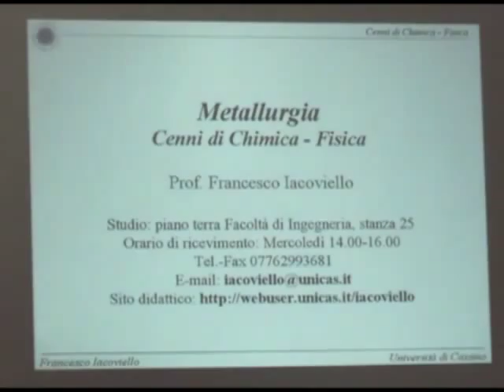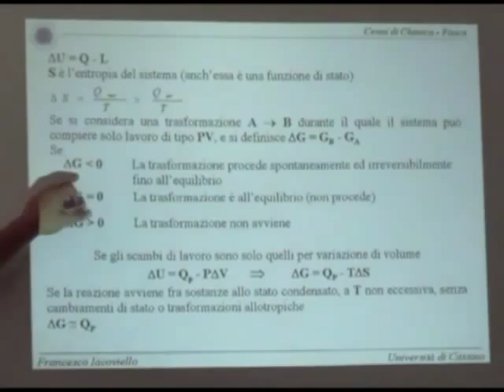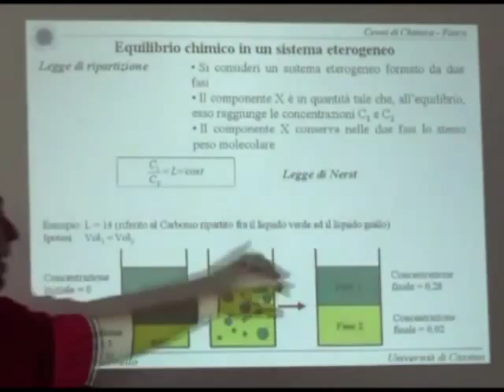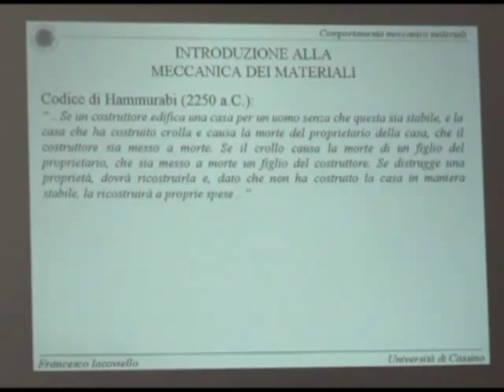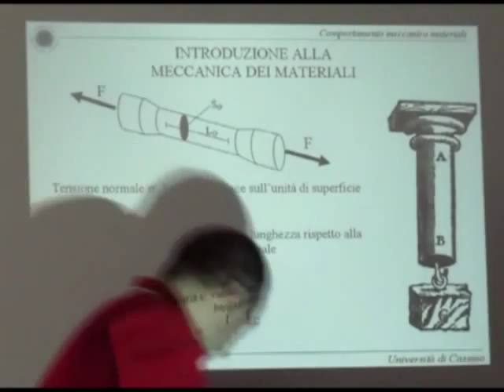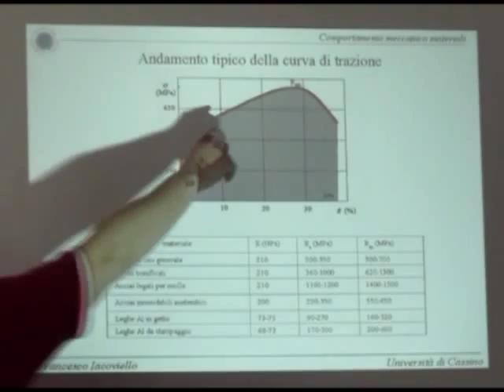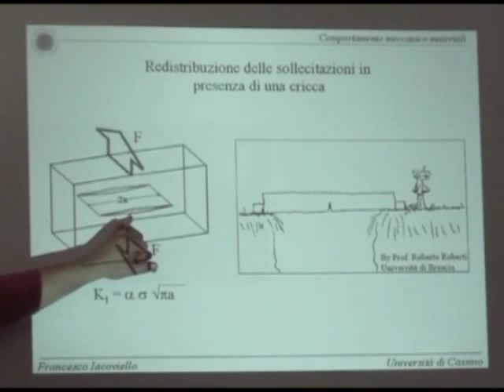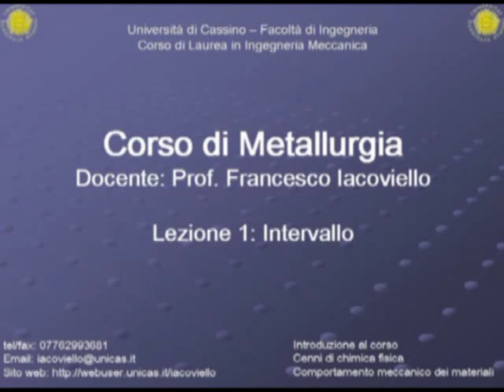Metall I Lezione 1b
Cenni di chimica-fisica; Introduzione alla meccanica dei materiali